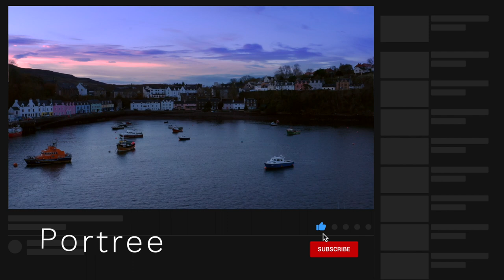Virtual Scotland | Isle of Skye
Join us today for a wee visual tour around some famous spots on the magical Isle of Skye, in the Highlands and Islands of Scotland!

We know many of you can't enjoy these places in person at the moment, so we wanted to share this video so that you can enjoy it from the comfort of your own living room...or wherever you watch our videos!

If you want to see more Outlander, Scotland and Scottish History, please SUBSCRIBE to our Channel (its free!) and click on the Notification Bell icon to get notified when we post a new Outlander video!

Please also visit our Outlander Amazon Storefront for a wide range or Jacobite resources, Outlander and Scotland related gift ideas for you, or for that special Outlander fan in your life (for which we may receive a small commission)!

To VISIT these and other fun Outlander Locations across Scotland, we'd LOVE for you to journey with us on one of our 5-star Outlander Tours of Scotland! We have a HUGE range of single and multi-day options available, so for details!

Footage used under license from Shutterstock.com